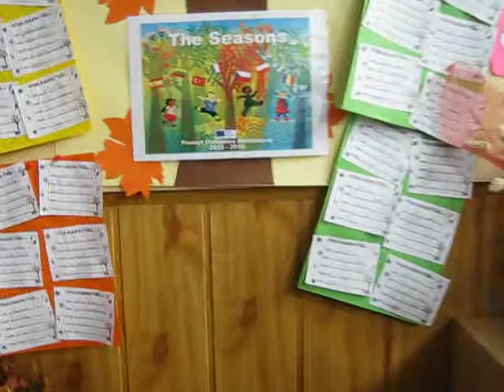Poem about autumn in Romanian language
Activity for our Comenius Multilateral Project - "The Seasons" 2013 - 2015
Scoala Gimnaziala nr. 11 Brasov, Romania